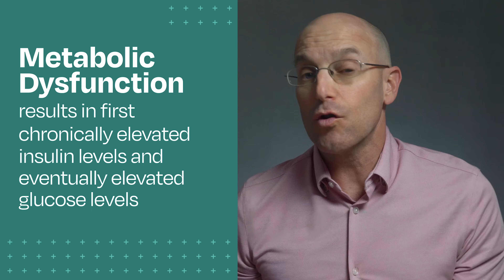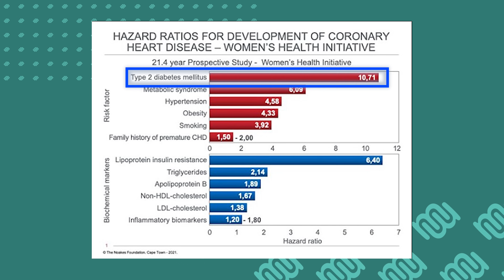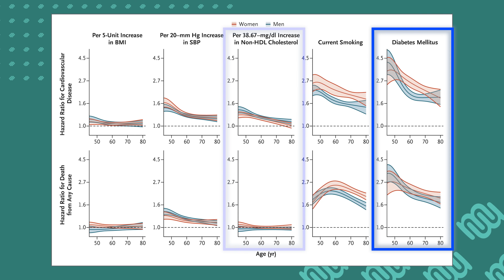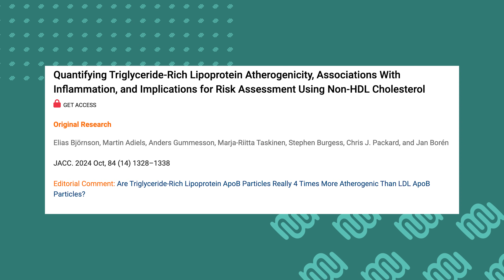Beyond LDL: New Insights into Metabolic Health and Heart Disease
In this video, board-certified cardiologist (and Metabolic Mind’s Medical Director) Dr. Bret Scher dives into the latest science of triglyceride-rich particles and their impact on metabolic health. Learn why these particles are gaining attention in research and how they relate to conditions like heart disease and metabolic dysfunction. We discuss triglyceride metabolism, its effects on overall health, and emerging strategies in metabolic care.

Whether you're a clinician, researcher, or interested in understanding the latest in metabolic health science, this video offers a detailed look into triglycerides and lipid metabolism. Discover the potential of targeting triglyceride-rich particles as part of a broader approach to health and wellness.

*Articles Mentioned*
_Association of Lipid, Inflammatory, and Metabolic Biomarkers With Age at Onset for Incident Coronary Heart Disease in Women_

_Global Effect of Modifiable Risk Factors on Cardiovascular Disease and Mortality_

_Quantifying Triglyceride-Rich Lipoprotein Atherogenicity, Associations With Inflammation, and Implications for Risk Assessment Using Non-HDL Cholesterol_

Timestamps
0:00 Introduction
1:43 Understanding Metabolic Dysfunction and Its Impact
2:17 Metabolic Health vs. LDL: What Matters Most?
4:20 How Type 2 Diabetes and Metabolic Dysfunction Affect Heart Health
6:03 What Are Lean Mass Hyperresponders? Explained
7:50 Conclusion